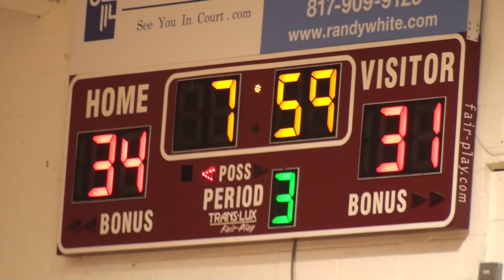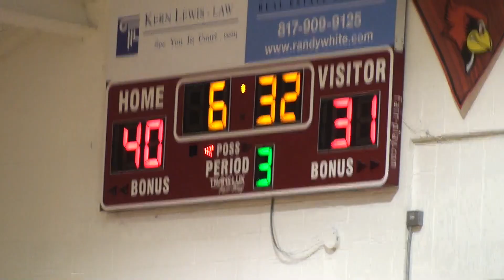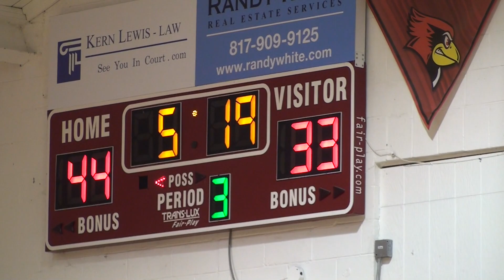FWC JV Hoops vs. Faith 5-Jan-2016 2 of 3